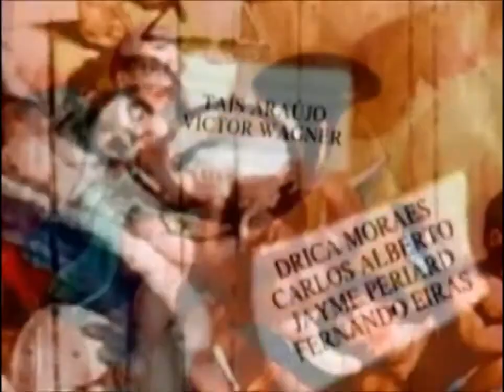xica da silva capitulo 118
Escrita por Walcyr Carrasco, com direção geral de Walter Avancini. Exibida em 1996/ 1997 pela Rede Manchete, e reexibida em 2005 no SBT.

aqui el link del capitulo 120